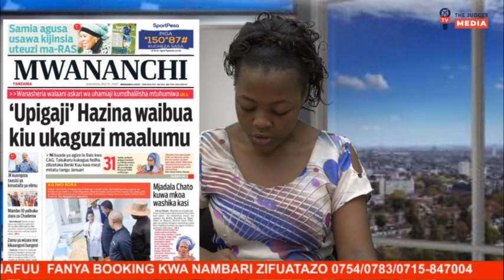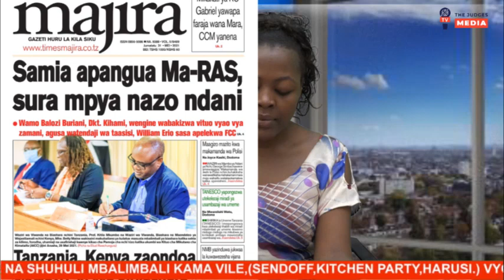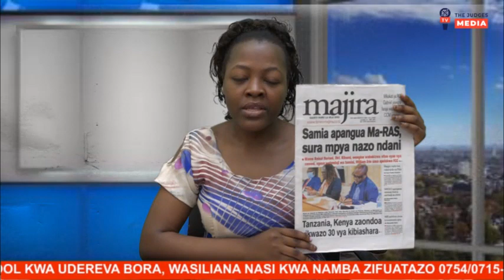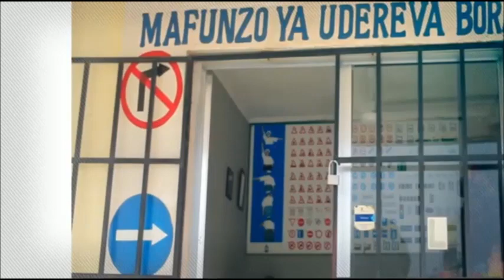PANGA PANGUA YA RAIS SAMIA YAWASHTUA WATANZANIA/MCHAKATO CHATO KUWA MKOA WAZUA MJADALA MKALI